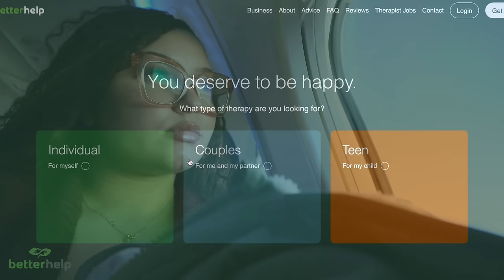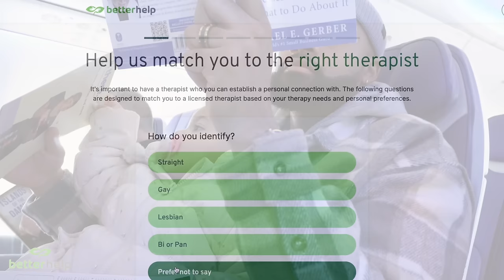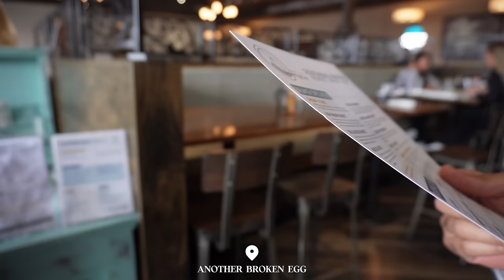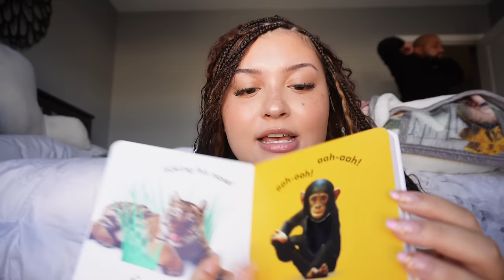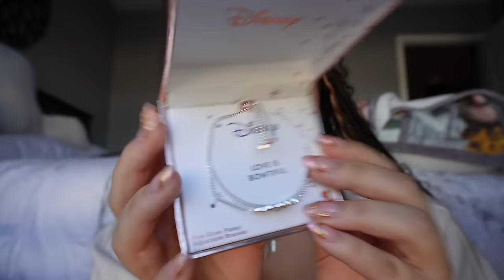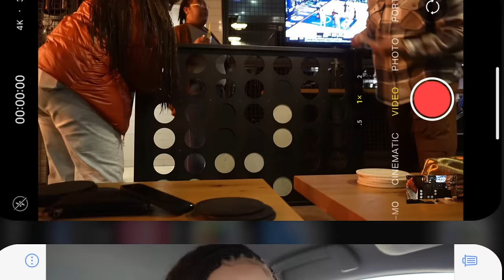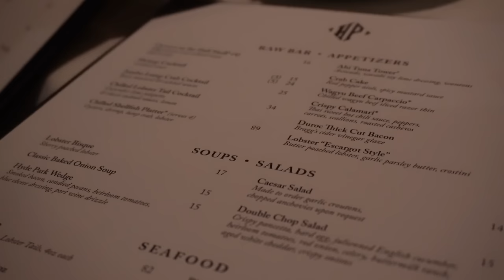WEEKLY VLOG| a trip to Columbus + we outsideee + brunch with a supporter + date night & more !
Hey Girl!

Praying youre having an amazing Sunday. Its been wayyyy to long, so lets catch up! Make sure to hit my bell if you’re new to stay updated on my weekly content.🤍

 FAQ
•Age: 21
•Location: ATL
•Ethnicity: Haitian&White
•Posting schedule: Tuesday & Thursday @6PM EST + Sunday @3PM ESTdo